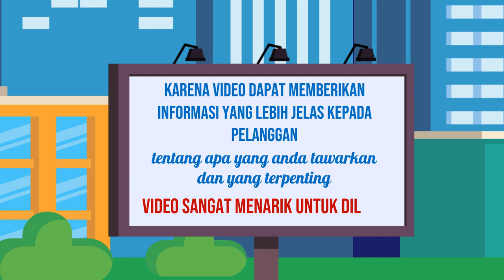Jasa Konten Produk murah di Kabupaten Ngawi Kabupaten Pacitan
Jasa Edit Video Promosi / Jasa Konten Produk murah di Kabupaten Ngawi Kabupaten Pacitan atau

Daftar Isi
00:00 - Cara Edit Video Iklan dokter mata, dokter mobil kelapa gading, dokter mata jakarta selatan
00:10 - Contoh Iklan Promosi dokter neurologi anak, dokter nefrologi, dokter nenden, dokter naturopati
00:30 - Contoh Video Promosi dokter ortopedi, dokter obgyn,
00:40 - Contoh Konten Branding dokter obgyn, dokter onkologi
00:50 - Resep Makanan dokter spesialis anak, dokter spesialis kulit, dokter spesialis anak, dokter spesialis kulit